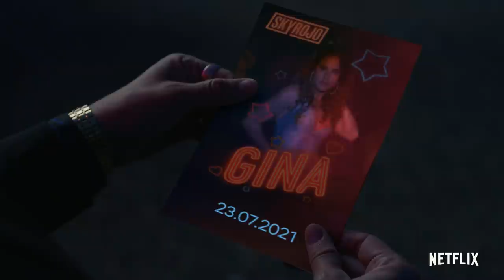Sky Rojo: Temporada 2 | Anuncio del estreno | Netflix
Han roto la rueda, pero la huida continúa. La segunda temporada de Sky Rojo llega el 23 de julio.